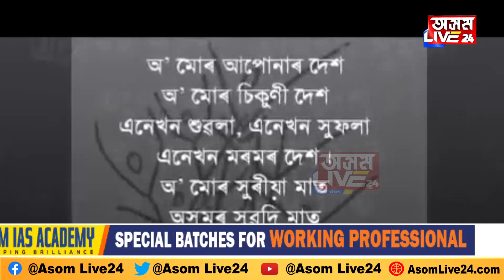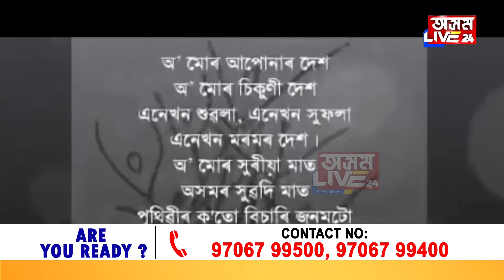‘অ মোৰ আপোনাৰ দেশ’ৰ বিকৃত উপস্থাপন।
‘অ মোৰ আপোনাৰ দেশ’ৰ বিকৃত উপস্থাপন। লজ্জানত সাংস্কৃতিক মন্ত্ৰী বিমল বড়াৰ ৰাজহুৱা ক্ষমা-প্ৰাৰ্থনা